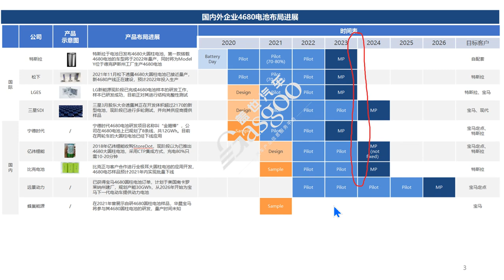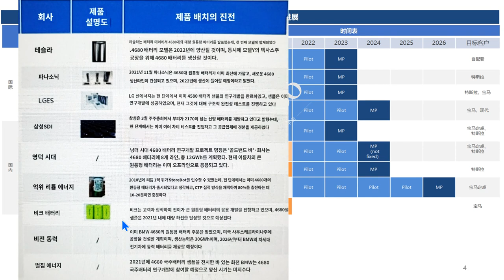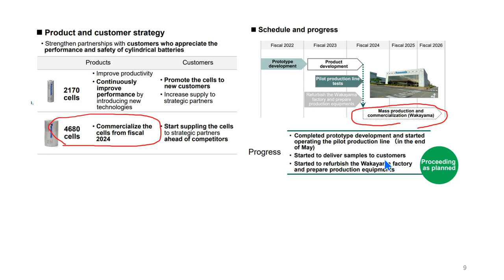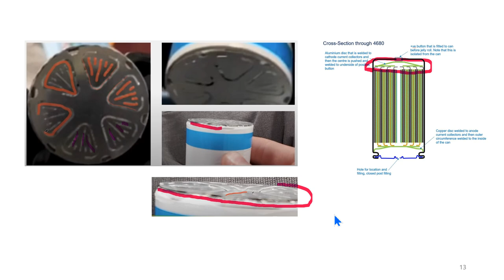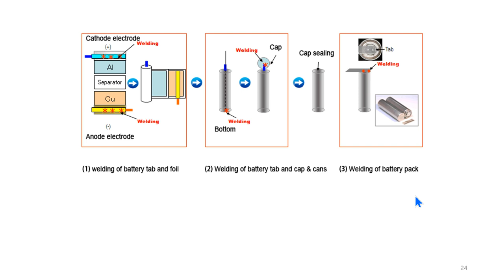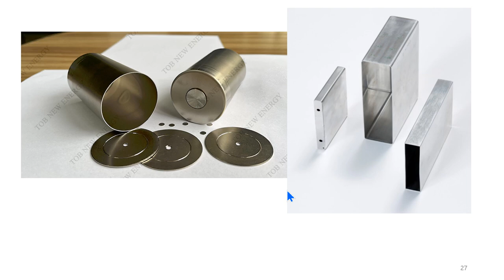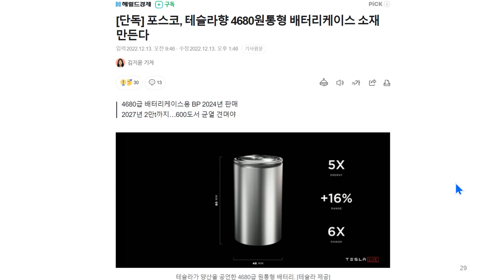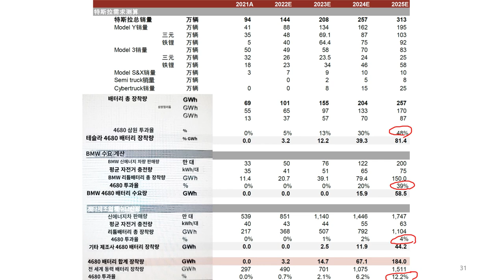4680 대량 생산 임박 4개 기업?